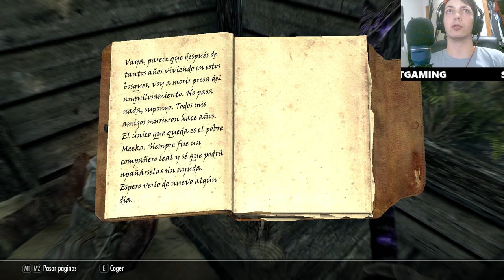Fuerte Halcón de las Nieves Skyrim Nigromantes Exploración y Secretos #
Descubre Fuerte Halcón de las Nieves en Skyrim, una zona llena de nigromantes y misterios. En este episodio, exploramos el fuerte, enfrentamos a los peligrosos nigromantes y revelamos los secretos ocultos en sus ruinas. Únete a la aventura y desentraña los misterios de este emblemático lugar en Skyrim. #